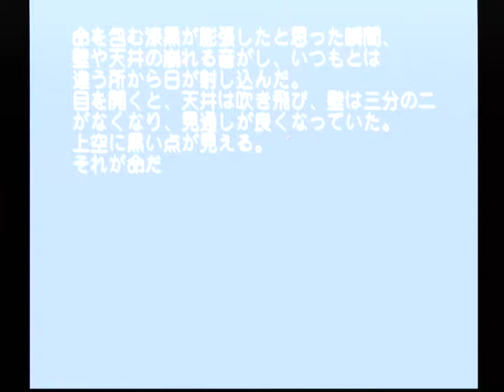【DC】モエかん ベストエンド Part１００ 命ルート ～レーダーに艦隊の姿が現れまちた！！ 【スタートオンゲームズ】【スタゲー】【JAPAGE】